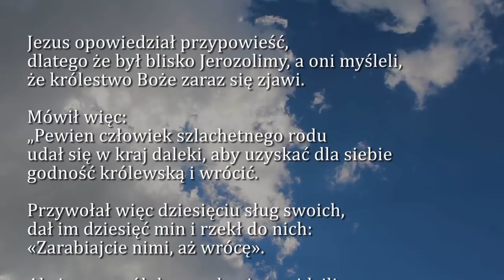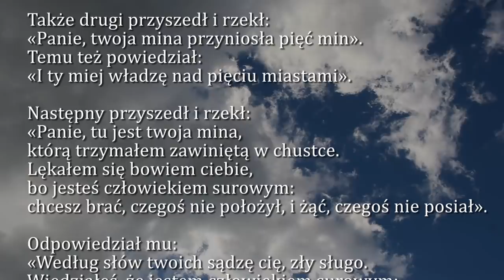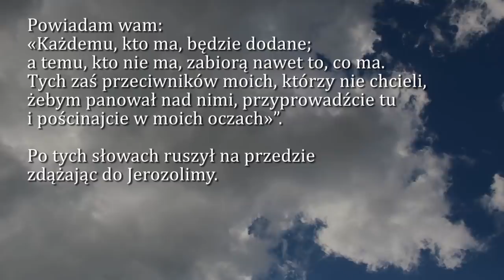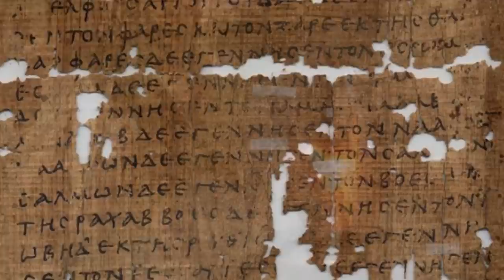Dobra Nowina na dziś | 20 listopada - Wspomnienie św. Rafała Kalinowskiego, prezbitera